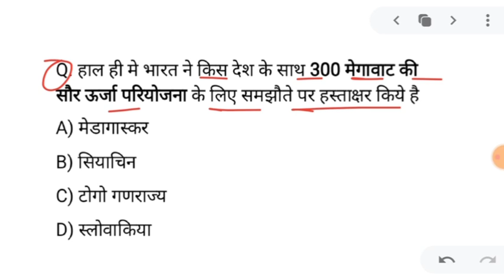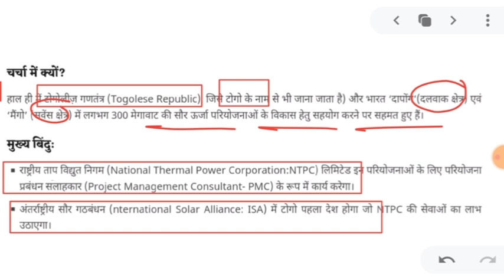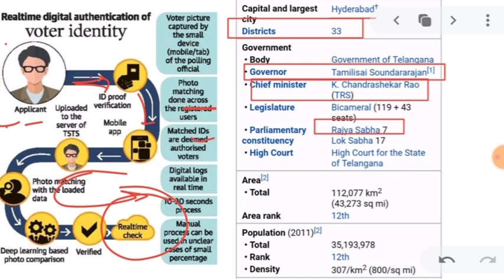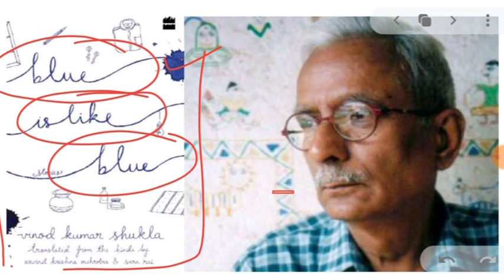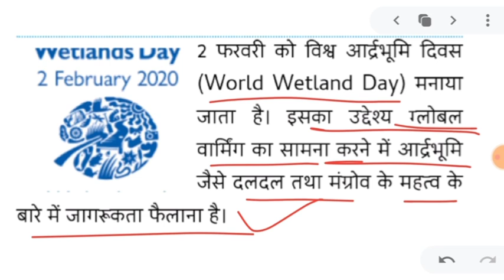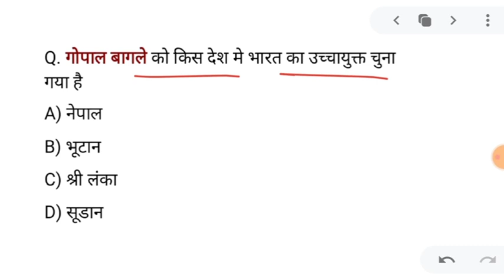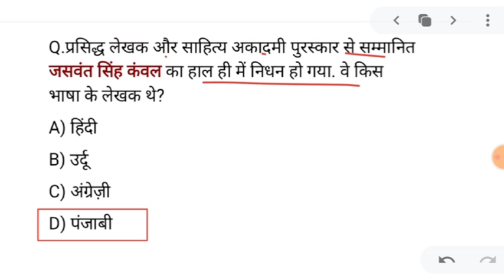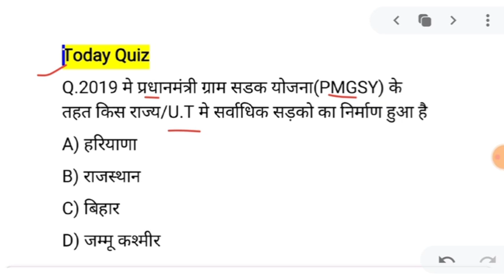करेंट अफेयर्स हिंदी/रटलेना/Daily Current Affairs 2020 Booster//4 February GK SSC, NTPC -Golden Era